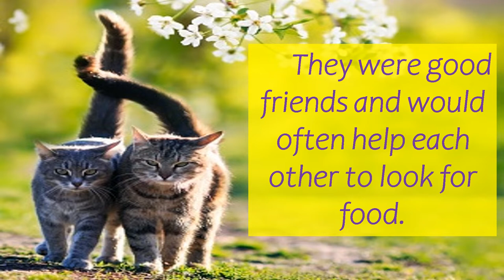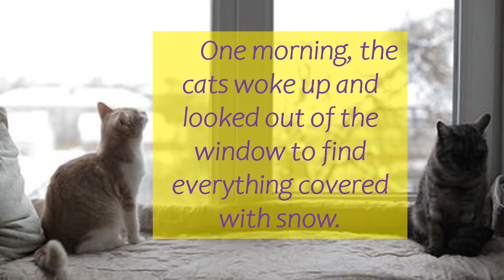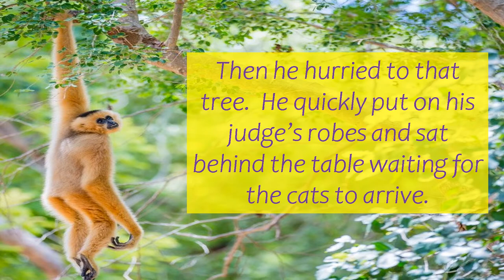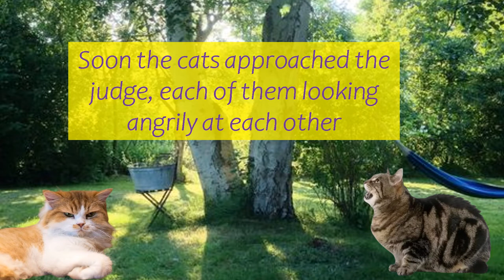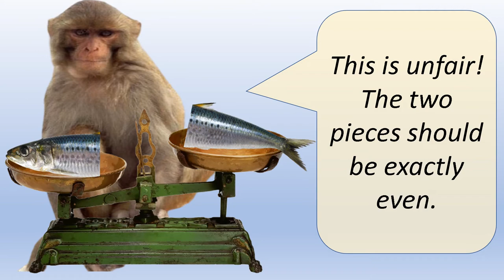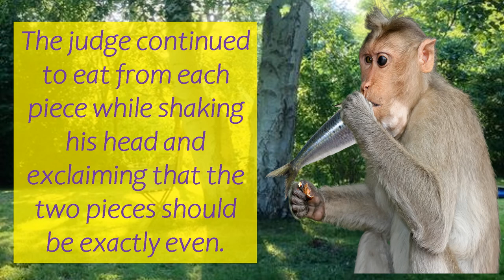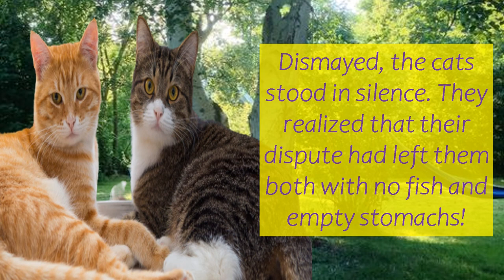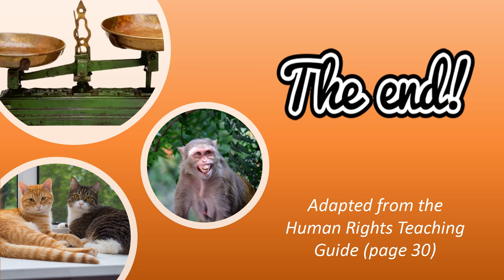Equality-The Monkey and the Scale video2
This story is telling us about fairness, equality and justice.